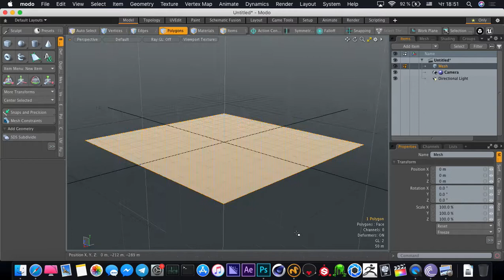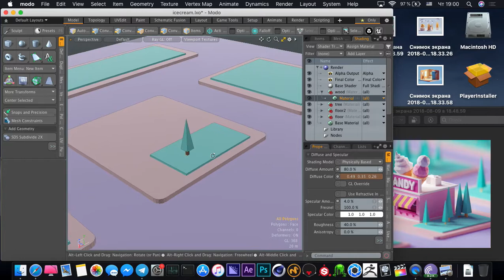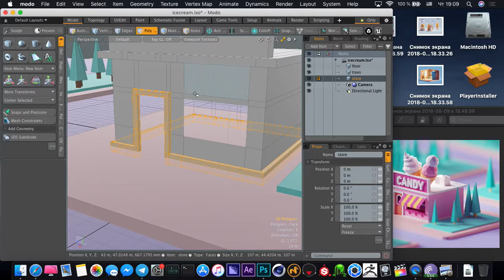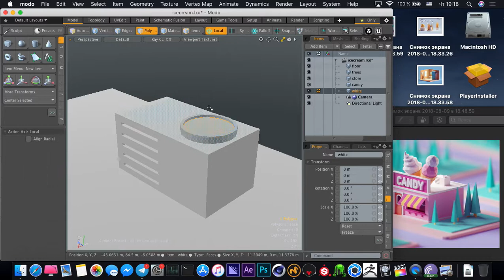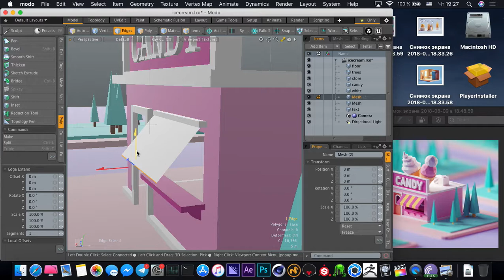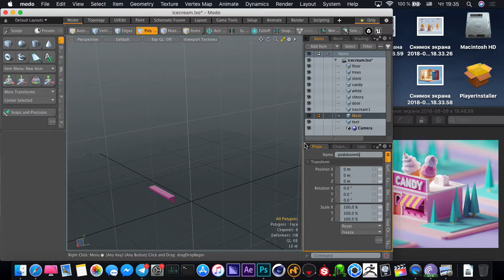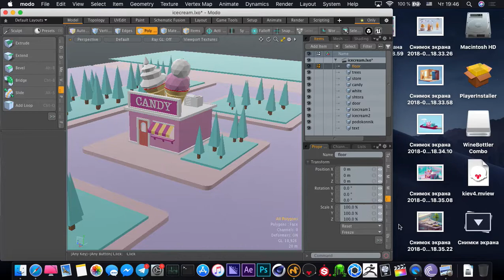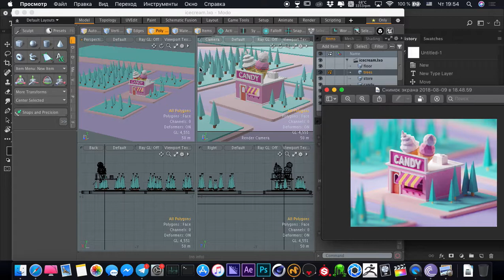Часть 34. Создание 3д иллюстрации, моделирование